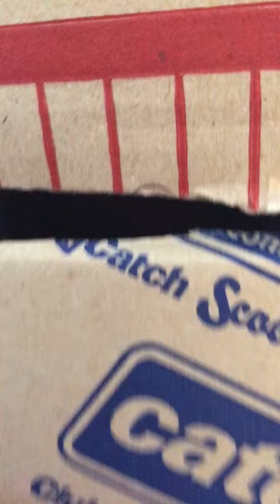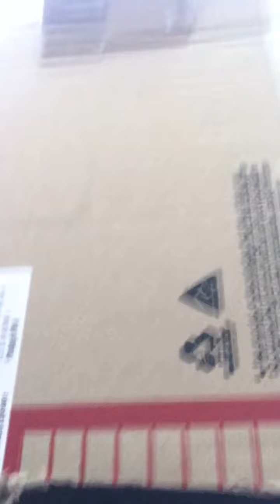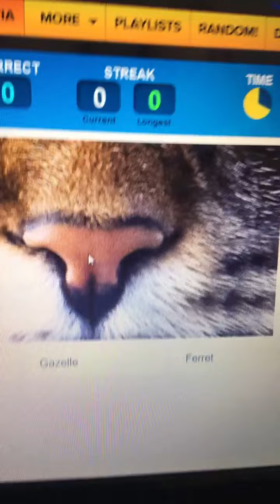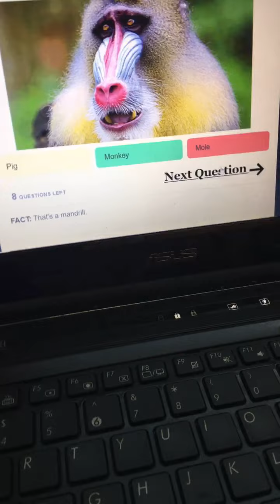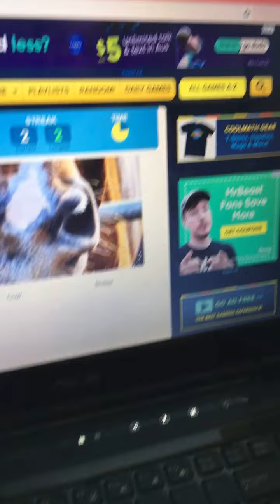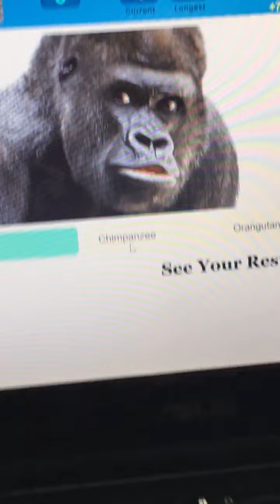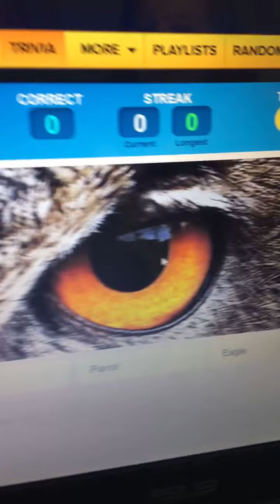BFFLs doing what they do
Stay happy love you guys